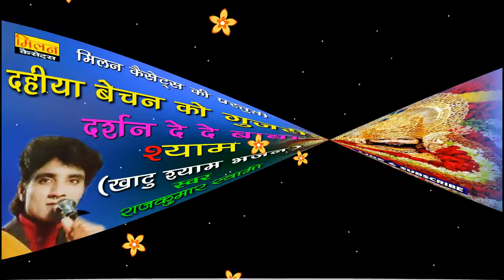दर्शन दे दे बाबा श्याम भजन राजकुमार स्वामी Khatu Shyamji Ke Bhajan Rajkumar Swami || Milan Cassettes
राजकुमार स्वामी का सबसे शानदार भजन .

Song : Darshan De De Baba / Dahiya Bechan Ko Gujriya
Album : Khatu Shyam Ji Ke Bhajan Marwadi
Singer : Rajkumar Swami
Lyrics : Traditional
Label : Milan Cassettes
Producer : Bhanwar Lal Dadhich
Category : Devotional
Sub Category : Bhajan